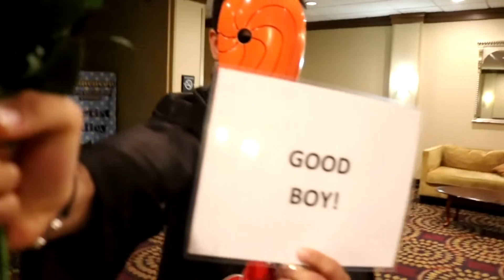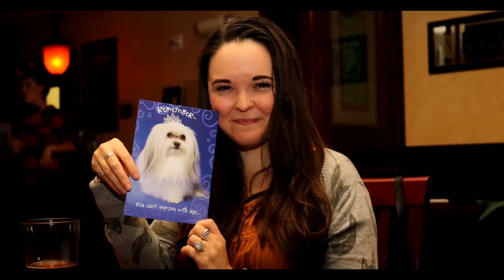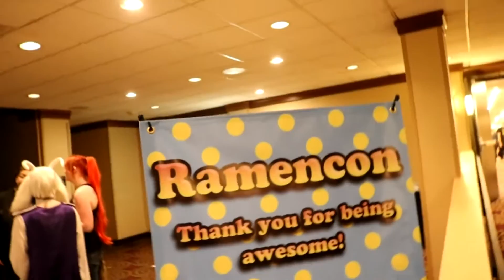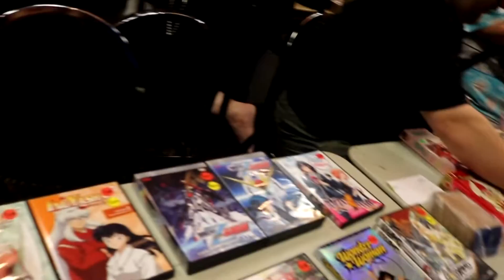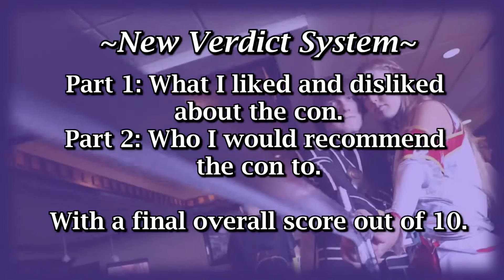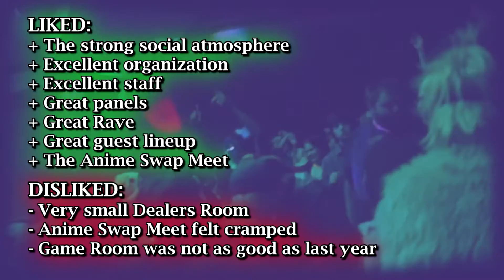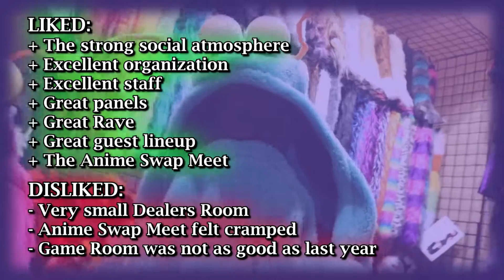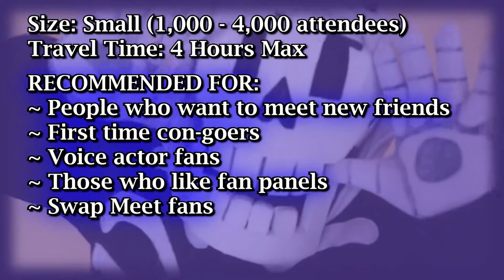Ramencon 2016 - REVIEW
~ Please Read Description Before Posting ;)

Ramencon's strong social atmosphere makes it one of the best hangout cons of 2016!

Guests: (Source Animecons.com)
• Daniel Coglan (Martial Arts Expert)
• Jillian Coglan (Martial Arts Expert)
• Harp Twins (Musicians)
• Jake Paque (Voice Actor)
• Jad B. Saxton (Voice Actress)
• Spike Spencer (Voice Actor)
• Eric Stuart (Voice Actor / Director / Musician)